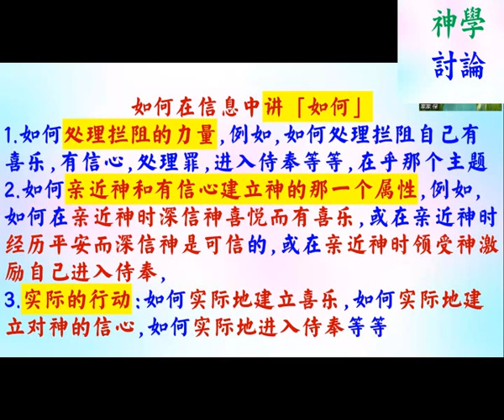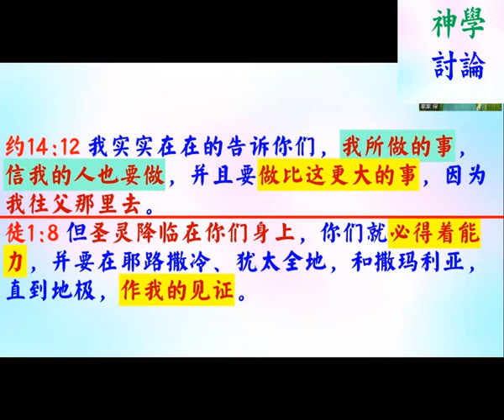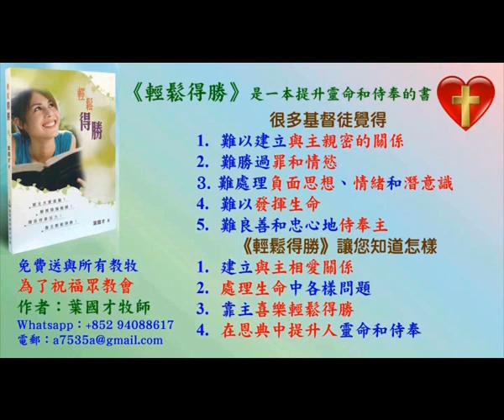1:16 將神屬性講道法應用在經文，約14:12，徒1:8 - 普通話 葉牧師 2024.06.16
1:16 將神屬性講道法應用在經文，約14:12，徒1:8

 1. 與主的關係：怎樣建立與主相愛的關係，怎樣從主的愛得力，怎樣深信神的供應和計劃。
 2. 處理生命：怎樣不被人、罪、負面思想情緒和潛意識、婚姻和生活的問題、和侍奉的問題影響。
3. 進入不同層次的侍奉：侍奉可以由簡單的生活見證，到建立別人的靈命，或進入策略性的侍奉。